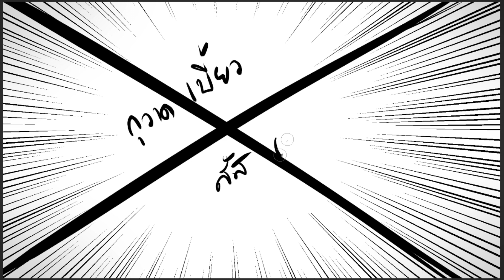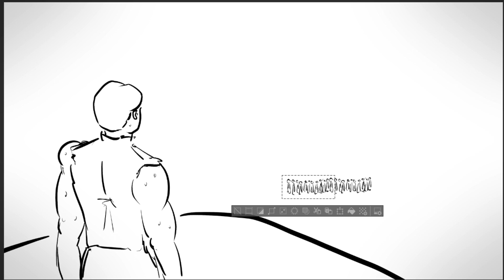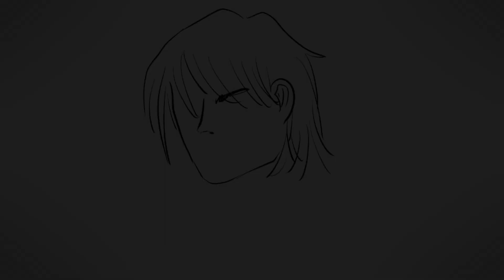5 Kings เกมลูกผู้ชาย (ฉบับเต็ม)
ทำใหม่ พากย์ใหม่ และตอนจบที่สมบูรณ์แบบมารวมไว้ให้เรียบร้อยครับ
ถอดสมองซะ อย่าหาว่าผมไม่เตือน
ถ้าชอบก็อย่าลิมกด Like กด Subscribe เป็นกำลังใจหรือยากให้ทำต่อก็เม้นมาได้ครับ
มีระบบmembership สนับสนุนผมได้จะได้เอาตังไปทำต่อเรื่อยๆ
โดเนทขึ้นจอ ขั้นต่ำ 10 บาท True wallet (โดเนทแบบพร้อมเพย์จะดีมาก)